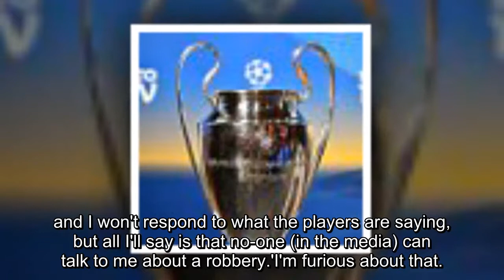Zinedine Zidane sick of 'robbery' claims following Real Madrid's controversial success against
Zinedine Zidane sick of 'robbery' claims following Real Madrid's controversial success against Juventus in Champions League